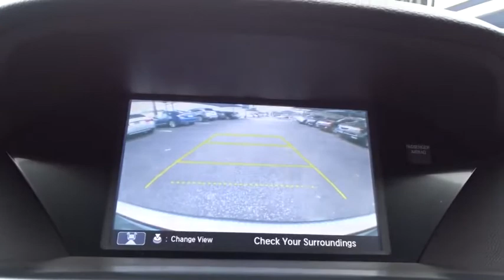2015 Acura MDX San Antonio, Austin, Houston, Dallas, Boerne, TX AW9190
2015 Acura MDX
2015 Acura MDX Tech Pkg - Stock#: AW9190 - VIN#: 5FRYD3H46FB010122

Gunn Acura
11911 IH 10 W

ACURA CERTIFIED!! RECENT ARRIVAL!! TECHNOLOGY PACKAGE!! CLEAN CARFAX!! NICELY EQUIPPED!! HURRY WON'T LAST!! GRAT PRICE POINT!!CARFAX One-Owner. Awards:* 2015 IIHS Top Safety Pick+ * 2015 KBB.com 10 Best Luxury SUVs * 2015 KBB.com Best Buy AwardsFor more information, Kelley Blue Book is a registered trademark of Kelley Blue Book Co., Inc.*Insurance Institute for Highway Safety. Reviews:* Capable handling; good fuel economy; quick acceleration; quiet ride; excellent crash test safety scores; long list of standard and available features. Source: Edmunds* The 2015 Acura MDX is as refined as it is sophisticated. It is adorned with gorgeous Jewel Eye LED Headlights, which are designed to help improve reaction times and lessen eyestrain. With SUVs and Crossovers, keeping vehicle weight low is important. Acura worked some engineering magic when they shed 275 pounds from the vehicle, all the while increasing unit body rigidity using hi-tech lightweight materials. Expert engineering make the MDX quieter with acoustic front glass, sound-deadening materials, and active noise cancellation. On the inside, drivers will find comfort and luxury amidst high-tech advancements. The dash offers a sleek look and convenient arrangement of controls. The MDX comes standard with a 3.5-liter, 290-horsepower V-6, i-VTEC engine, which gets an EPA estimated 20 MPG City and 28 MPG Highway. It has a 6 -Speed Sequential SportShift Automatic, with two different auto modes, and the ability to switch to manual control where you can change gears with paddle shifters on the steering wheel. The MDX comes standard with a very generous assortment of features. Some of the items are the Multi-View Rear Camera, Anti-lock Brakes, USB iPod Integration, Vehicle Stability Assist, Bluetooth HandsFreeLink, and a Power Tailgate. Optional packages give you amazing items as well. Some of them are Acura's Next Generation Navigation System, the Forward Collision Warning System, ELS Premium Sound System, and a 16.2-inch split screen display. Come drive the 2015 MDX today! Source: The Manufacturer Summary* Strong yet fuel-efficient V6; generous rear legroom; lengthy standard features list; competitive price. Source: EdmundsRecent Arrival!